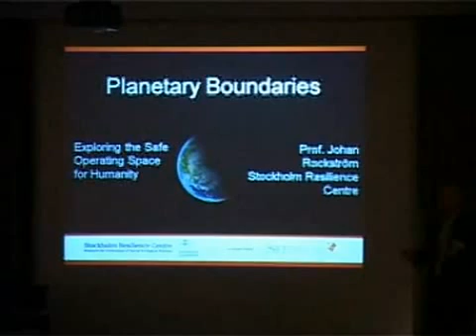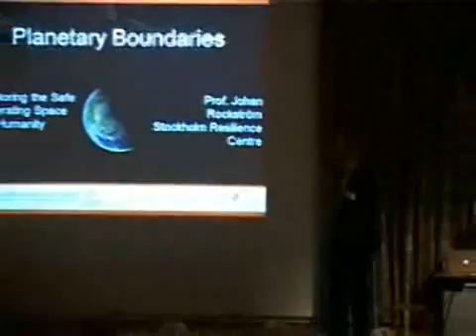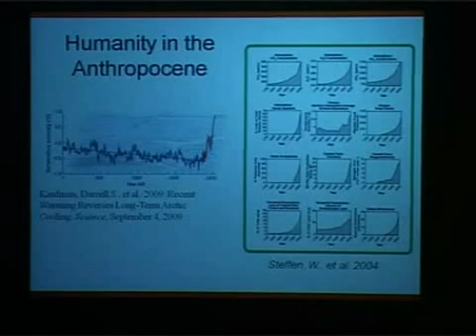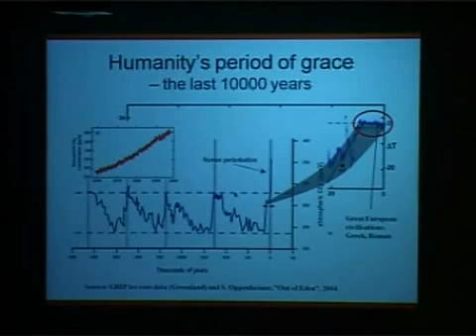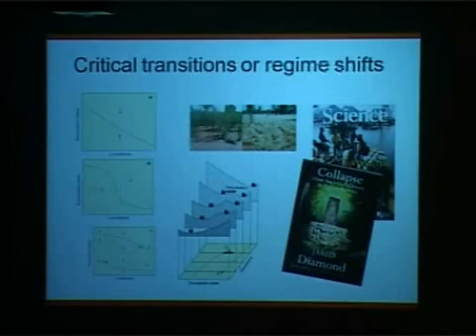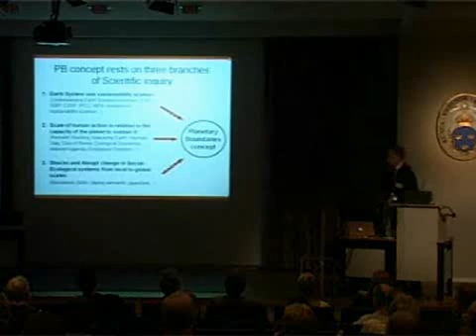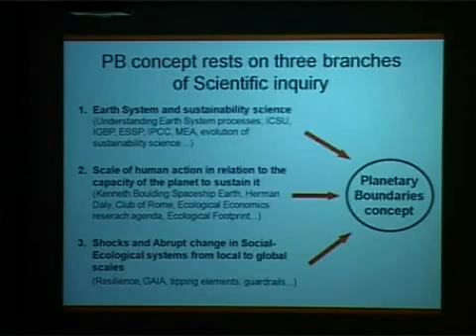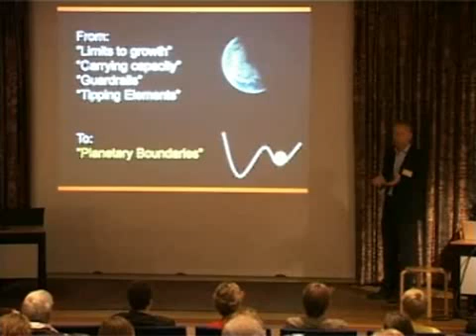Johan Rockström explains planetary boundaries. Part 1